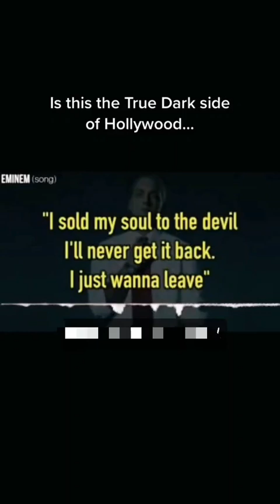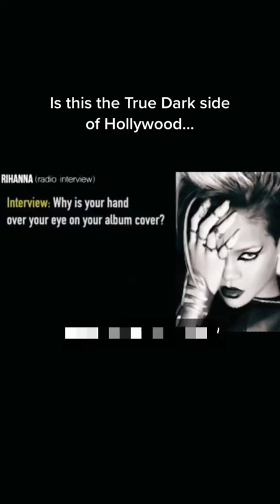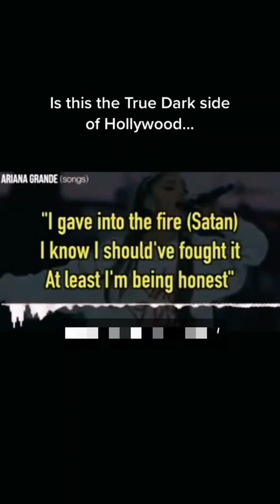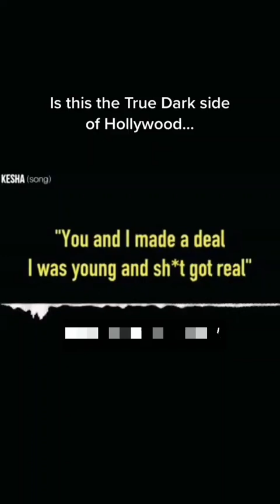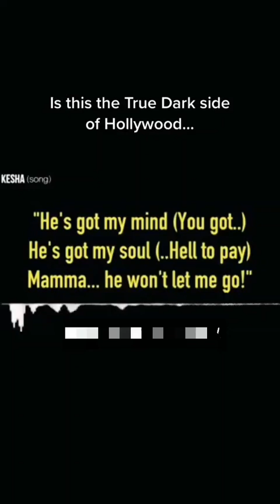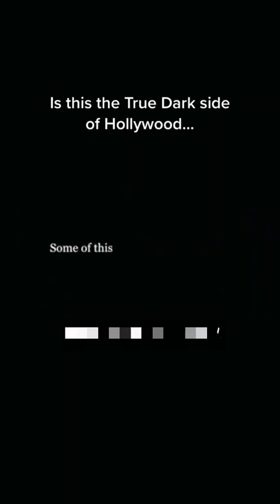Did These Celebrities Really Sell Their Souls?